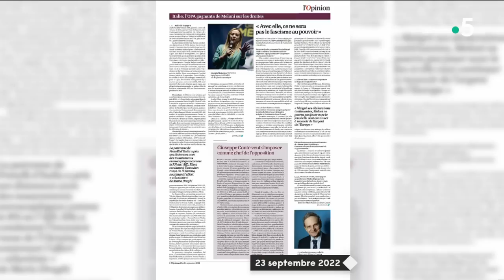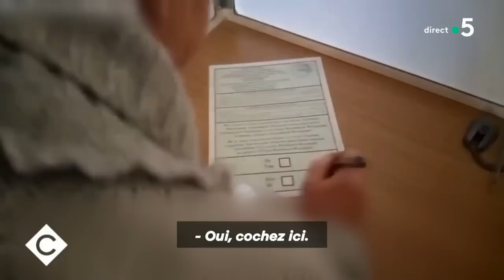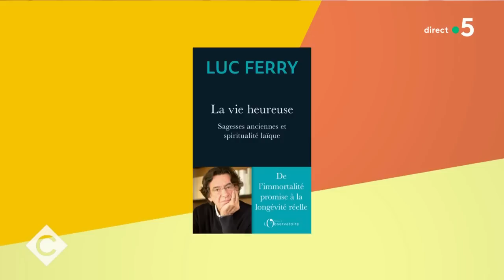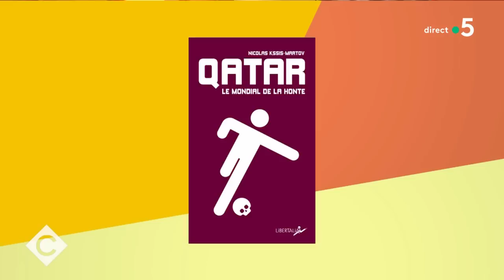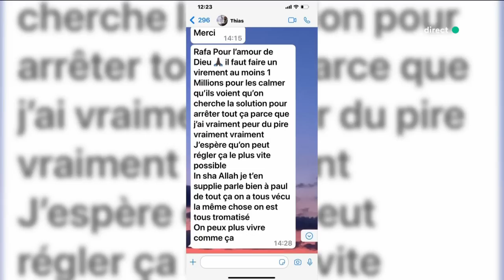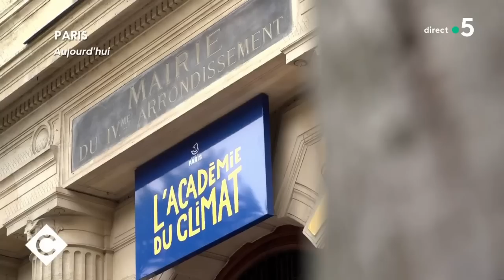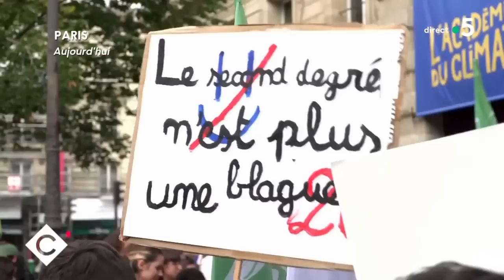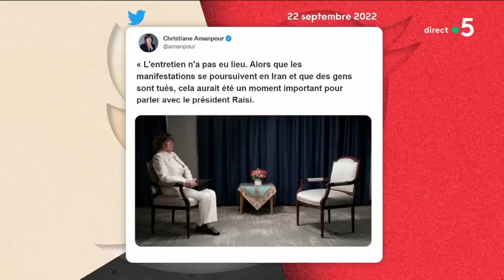Luc Ferry, Sabine Gagnier et Nicolas Kssis-Martov - C à vous - 23/09/2022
Et retrouvez-nous sur :
Au programme :
L’édito de Patrick Cohen - Extrême droite : l’Italie va-t-elle basculer ?
Invité : Luc Ferry - Philosophe, ancien ministre de l’Éducation nationale
• En Italie, l’extrême droite aux portes du pouvoir
• Poutine et la stratégie des « référendums d’annexion »
• Sanctions économiques contre la Russie : un échec ?
• Violences faites aux femmes : le poids des mots
• Une vie longue est-elle une vie heureuse ?
• Droit à mourir dans la dignité : enfin une avancée ?
Invités :
Sabine Gagnier - Responsable programme justice économique & sociale - Amnesty International France
Nicolas Kssis-Martov - Journaliste à “So Foot”
• Faut-il boycotter le mondial au Qatar ?
• Qatar : les appels au boycott se multiplient
• Boycott du mondial : qu’attendre des joueurs ?
• Mondial au Qatar : la tentation du boycott
• Mondial de foot : Le Qatar tente de rassurer
• Menaces de boycott : sont-elles efficaces ?
• Le foot français dans la tourmente
La Story - Le déballage continue chez les Pogba
Le 5/5 :
• Climat : un vendredi pour l’avenir
• Iran : la révolte gronde
• Dernier set pour Federer